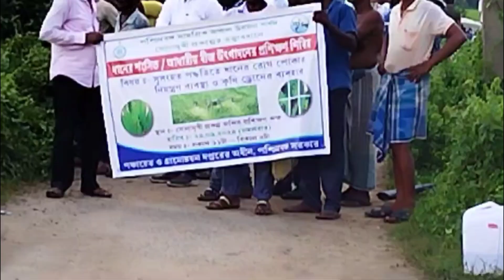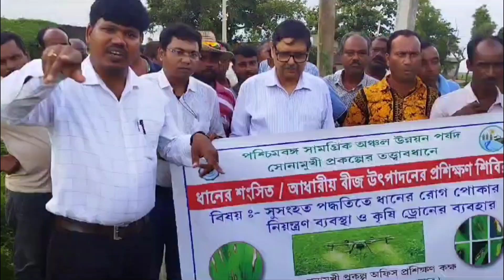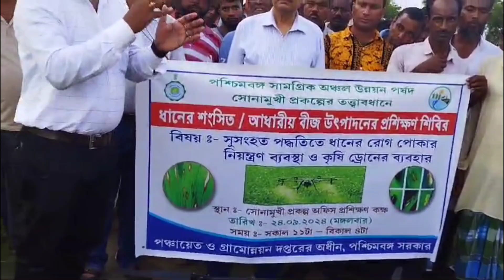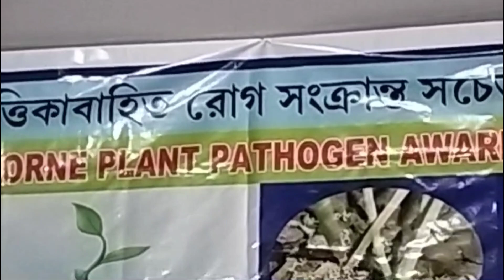Agri. training and prestisides- fertilizer spraying at the flood affected area by Drone technology.